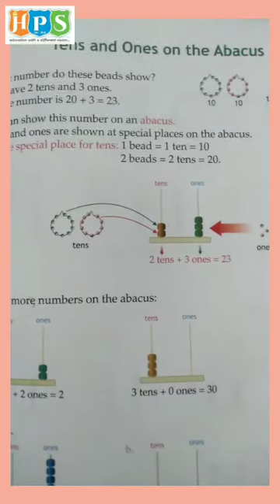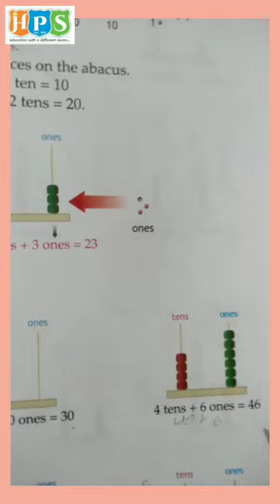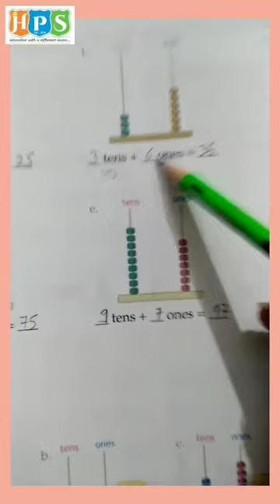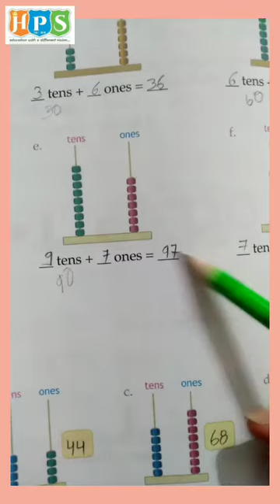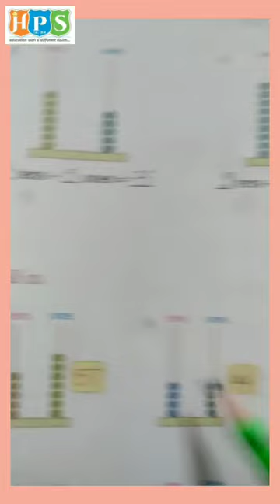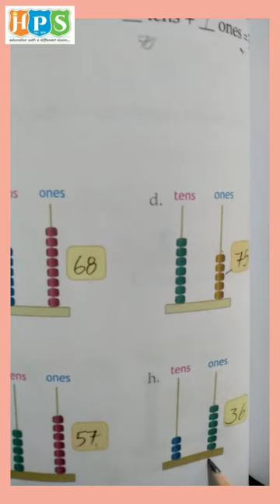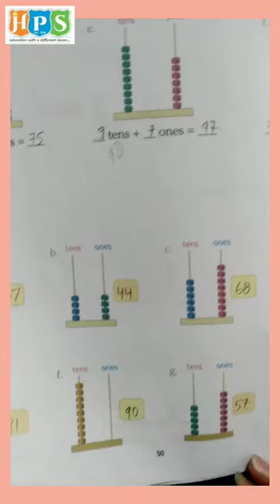TOPIC - TENS & ONES ON THE ABACUS, PAGE 49 & 50, SUBJECT - MATHS, CLASS - FIRST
THIS VIDEO IS BASED ON THE SYLLABUS OF GRADE FIRST.